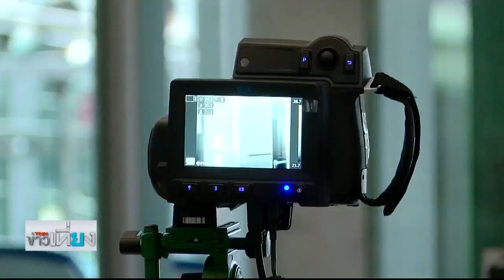ททท.เตรียมพร้อมหลังคลายล็อก คาด Gen Y เที่ยวกลุ่มแรก I TNNข่าวเที่ยง I 14/5/63